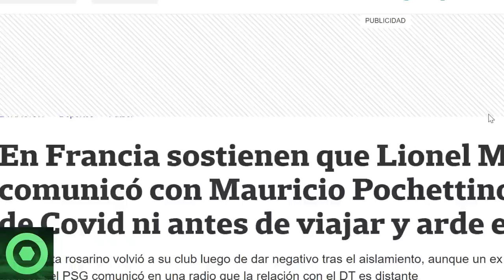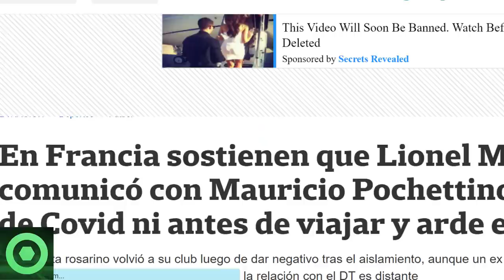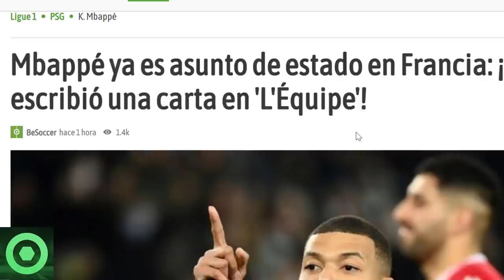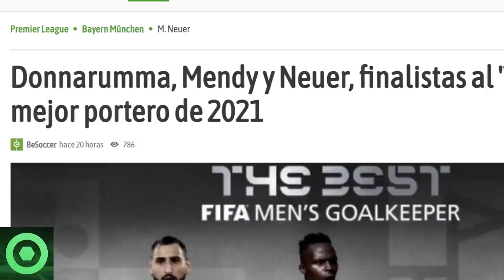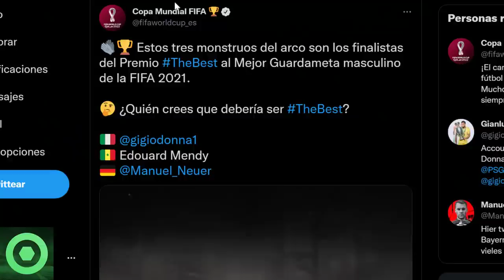⚠️¡OJO!⚠️PROBLEMAS en el VESTUARIO del PSG tras el POSITIVO de LEO MESSI🔴TREMENDA NOTICIA de MBAPPÉ🔴